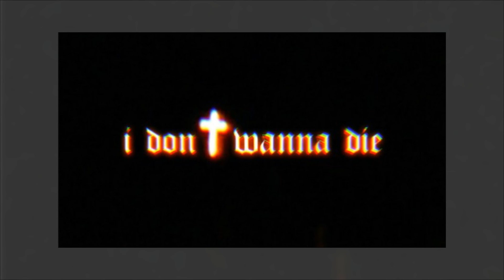XAM - I DON'T WANNA DIE A=432hz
vídeo oficial (Derechos de autor y monetizacion)

Hola ;D ,hay tiene una buena canción a 43200 Muestras por segundo
Importante (Como no existen dispositivos efectuados a 432 hz ) pongan en su equipo (24 bits 44100 hz (calidad de estudio) SIN MODO EXCLUSIVO .es lo mas cercano para que notes La calidez de la armonía :D)

Salu2 Los asmo ;P

English:

Hi; D, there is a good song at 43200 Samples per second
Important (As there are no devices made at 432 hz) put on your computer (24 bits 44100 hz (studio quality) WITHOUT EXCLUSIVE MODE. It is the closest thing for you to notice The warmth of the harmony :D)
IMPORTANTE
(No apoyo los mensajes subliminales de esta canción se recomienda conciencia de esto , antes de escucharla) (pero estando a 432hz elimina la permanecía psíquica)
No apoyo los mensajes de esta canción, simplemente la subo para que mas gente conozca la  frecuencia de 432hz
Descargar canción: